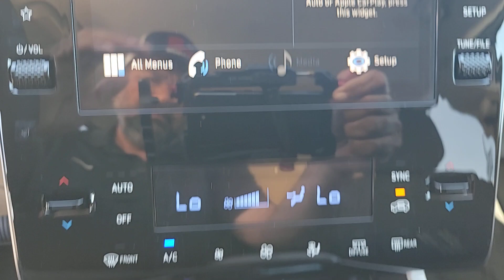2024 Hyundai Tucson Winter Park, Sanford, DeLand, Longwood FL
New 2024 Hyundai Tucson  available at Headquarter Hyundai located in 985 Rinehart Road, Sanford, FL, 32771.

You will be amazed by this   2024  Hyundai Tucson. Give yourself the quality and comfort you deserve with this refined Hyundai Tucson. Meticulously constructed, smooth riding, and equipped with standard driver assist safety features, this compact crossover has what you need to get the most out of every drive.  Get the quality and safety you deserve when take the wheel of this Tucson. Our team will give you an outstanding test drive experience. Stop in today!